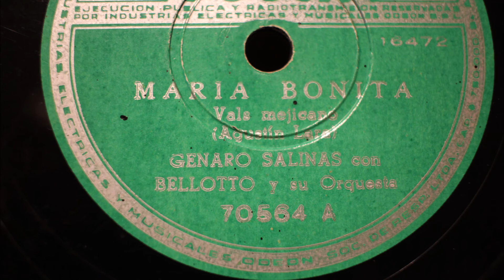Genaro Salinas Maria Bonita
Genaro Salinas - Maria Bonita - Americo Bellotto Orquesta